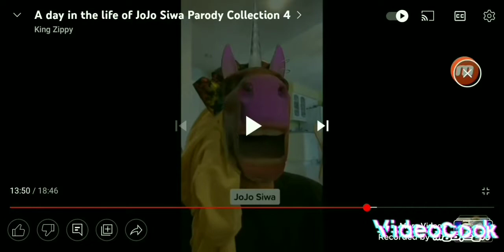final farm kingzippy 5